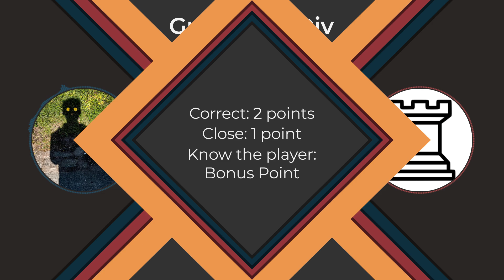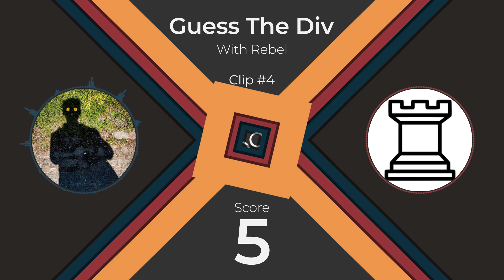"Oh boy..." - Rebel plays Guess the Div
Back in my very first season in competitive, like 2016ish, I was a brand-new spy in a division that no longer even exists. My team had a few players that are still playing today, though I'm the most active currently. Most notable on the team was our scout: Dio. Dio was late a single time to a single scrim and after that the team was forever known as "Wheres Dio?" and that was our official team's name. It was eventually changed on the website before the season started (Dio hated the name) but honestly... I do not remember even in the slightest what the new name was and spent the whole season asking where Dio was even when he was in comms. Anyway, tune into the next episode when I drop the next bit of highlander lore nobody cares about.

Scoring:
Correct div: 2 points
1 div off: 1 point
Bonus point for knowing the name of the player.

Submit your demos: Maven#1999

Shoutouts: Fast Fourth, TheS4rr, everyone watching :D

00:00 Introduction
00:53 Clip 1
03:23 Clip 2
05:11 Clip 3
07:47 Clip 4
10:48 Clip 5
14:21 Outro